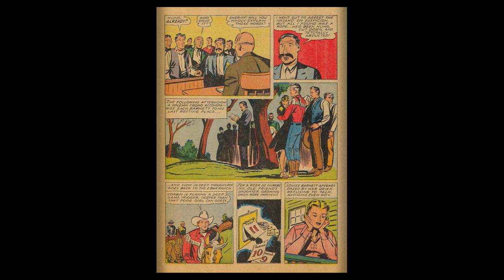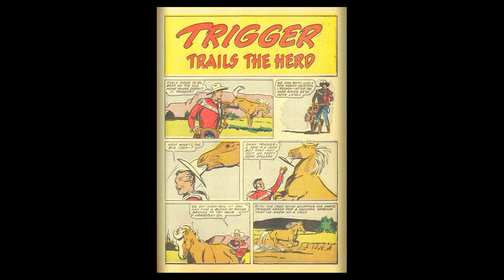Four Color Comics s2 0109 Roy Rogers